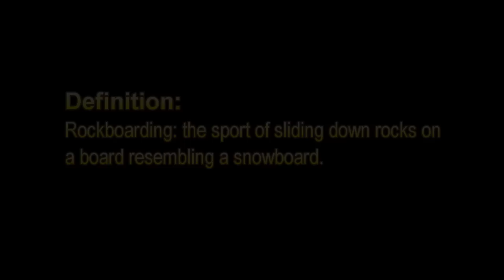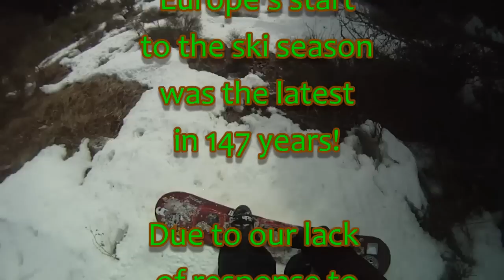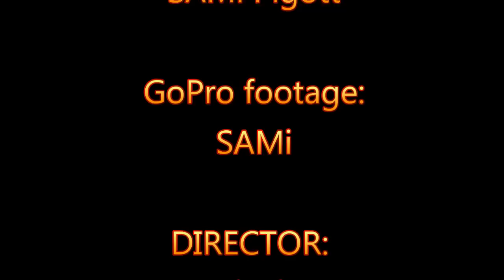Rockboarding (Tropfest 2012 entry)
Short film we made for Tropfest 2012, but unfortunately didn't make the finalists - Doh!